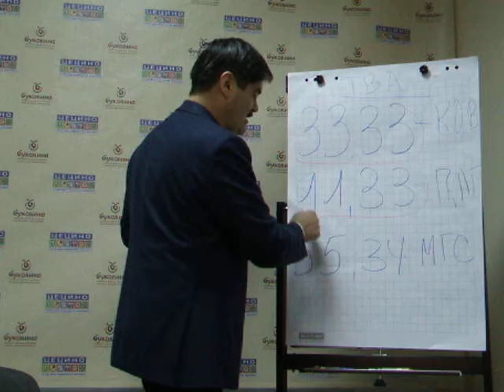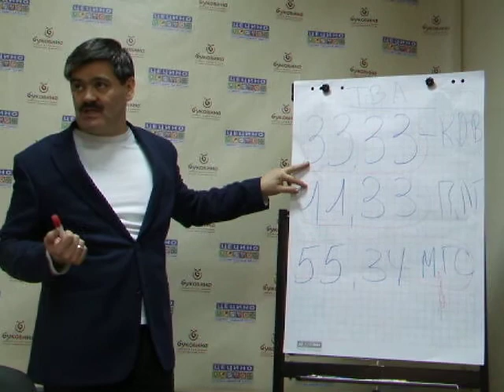Прес-конференція В. Забродського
Генеральний директор ТВА назвав фіктивними підстави для його звільнення